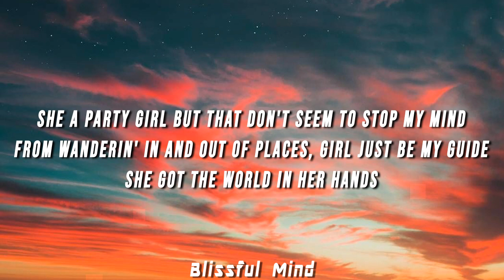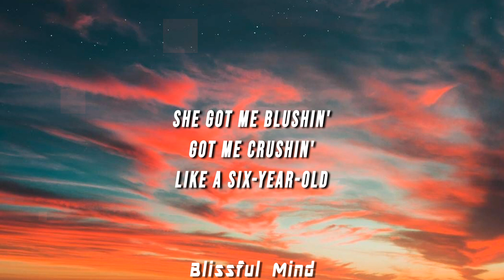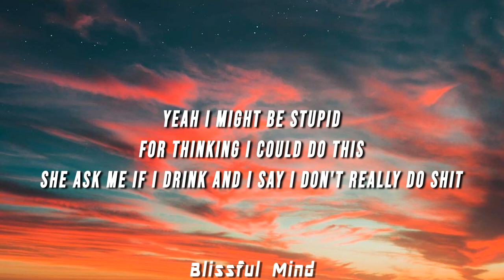Elijah Mickey - Stupid (Lyrics)